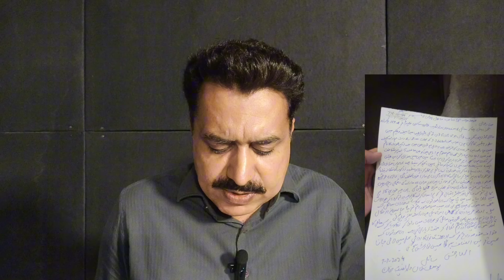لاہور گارڈن ٹاؤن ٹک شاپ وائرل ویڈیو || معاملہ الٹا پڑ گیا || لڑکیوں کی معافیاں || Shahid Saqlain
In this video shahid saqalin talks about lahore garden town shopping viral video